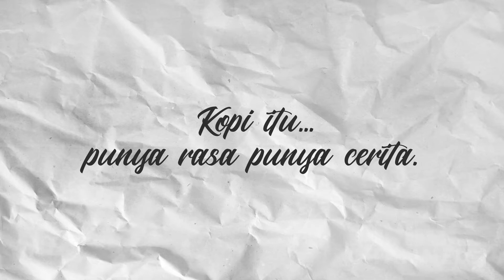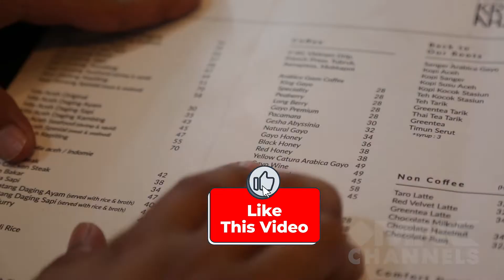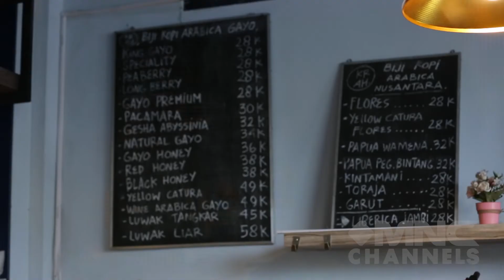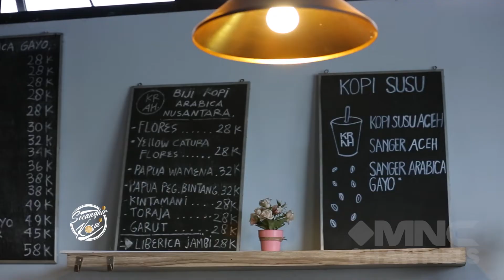Kenapa FAMILY BUSINESS Habis di GENERASI Ke-4?